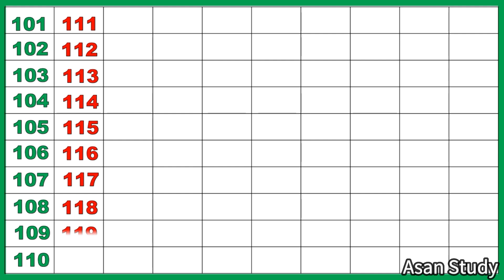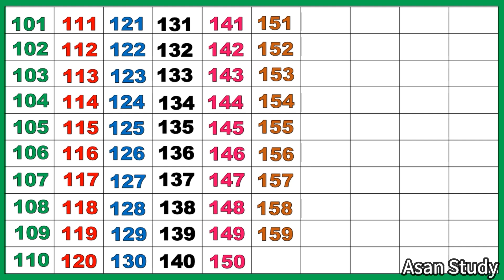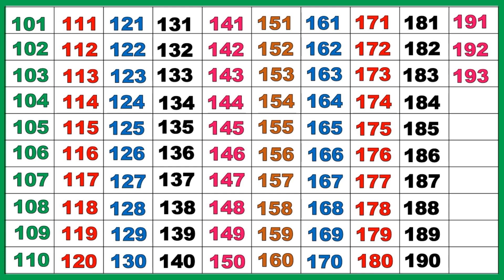Counting 101 to 200 | 101 se 200 tak Ginti | 123 numbers | 101 से 200 तक गिनती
101 to 200
101-200
101 se 200 tak ginti
101 to 200 numbers
counting 101 to 200
101 200
101 se lekar 200 tak ginti
numbers name 101 to 200
101 se 200 tak
101 se 200 tak counting
101 to 200 counting
numbers 101 to 200
101 se lekar 200 tak counting
101 se lekar 200 tak ginti
101 se lekar 200 tak ginti hindi mein
101 to 200 numbers name
1234 ginti
1234
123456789